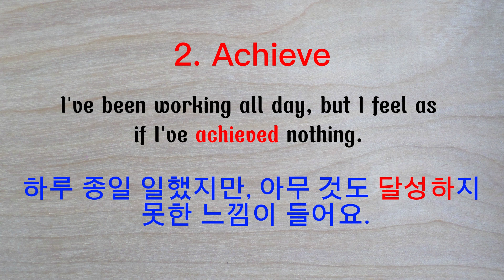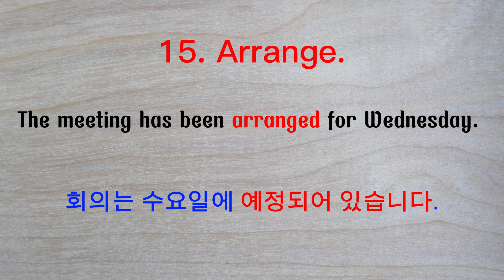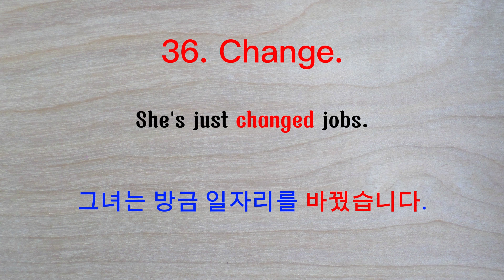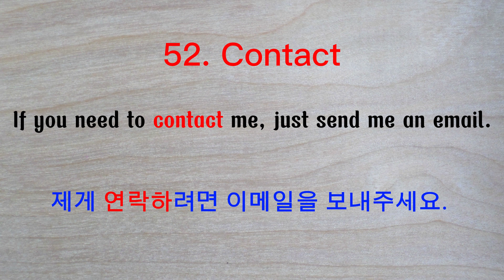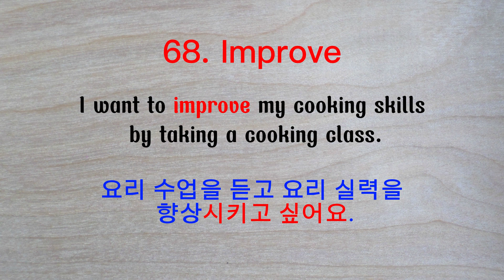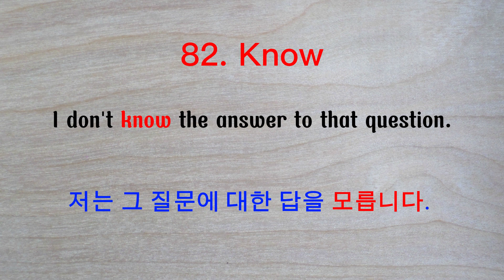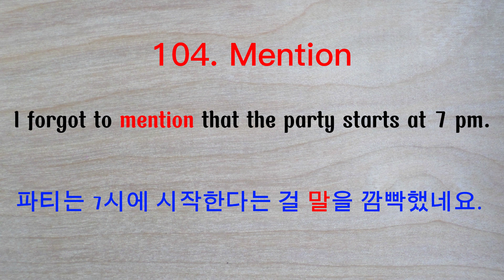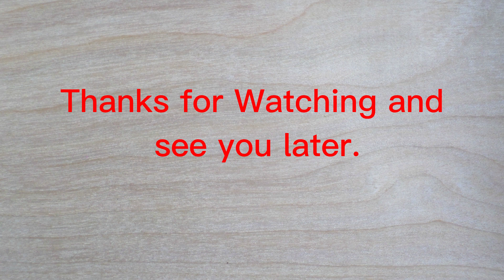300 Must-Know English Verbs | English for Korean Part 1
300 Must-Know English Verbs | English for Korean Part 1.
Are you ready to supercharge your English language skills? In this exciting video series, we bring you the essential 300 English verbs that every Korean learner needs to know! Join us as we dive into Part 1 of our comprehensive English for Korean series. Learn how to confidently express yourself with these must-know verbs, covering a wide range of topics and situations. Whether you're a beginner or looking to expand your vocabulary, this video is packed with valuable insights and practical examples to help you speak and understand English more fluently. Get ready to take your language proficiency to new heights with our 300 Must-Know English Verbs series! Let's get started!
EnglishLearning EnglishVerbs KoreanLearners LanguageSkills VocabularyBuilding SpeakEnglishFluently EnglishForBeginners LanguageLearningTips StudyEnglish EnglishGrammar Englishforkorean# BasicEnglishforKorean#englishvocabulary